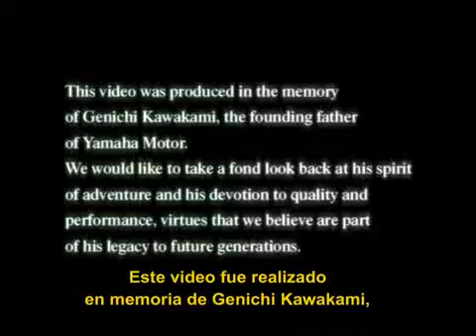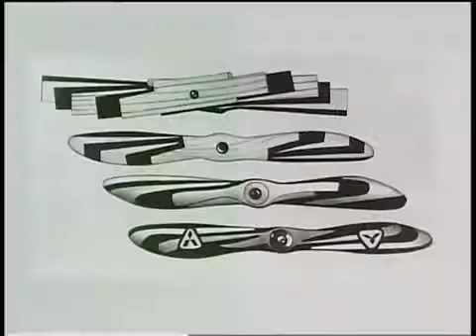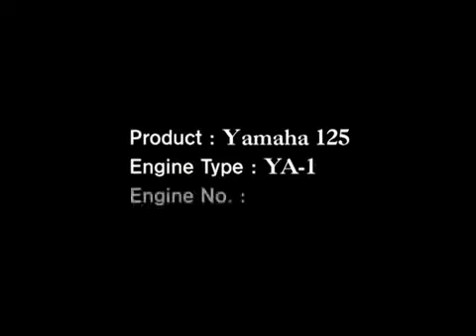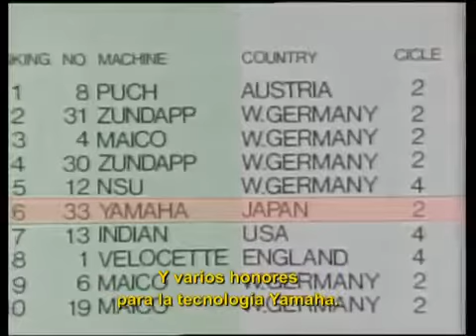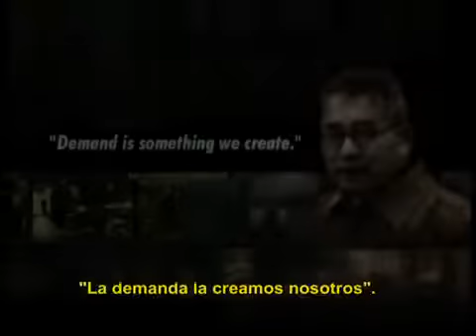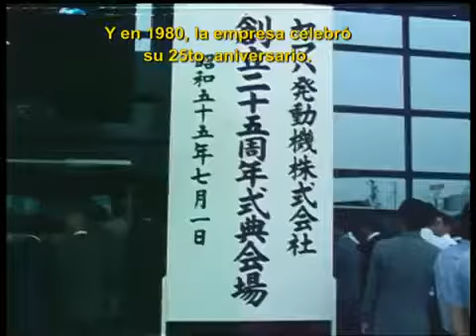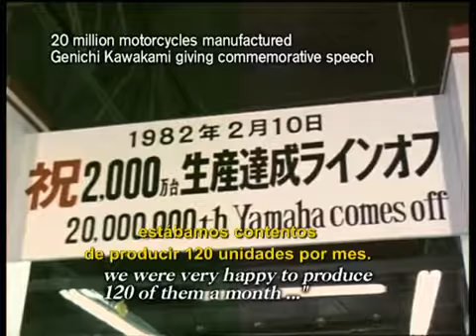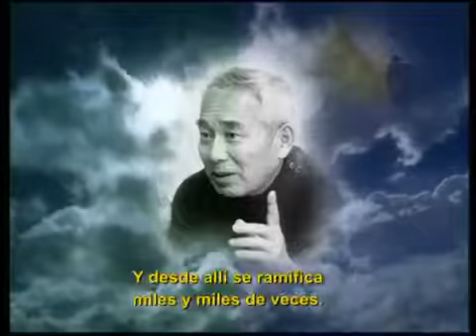HISTORIA YAMAHA MOTO RACING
MOTO RACING CUERNAVACA